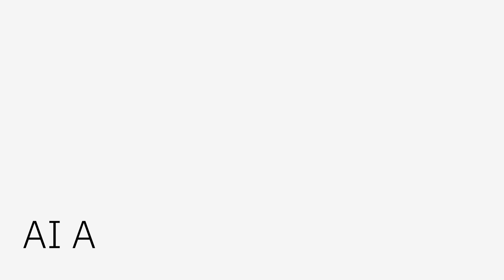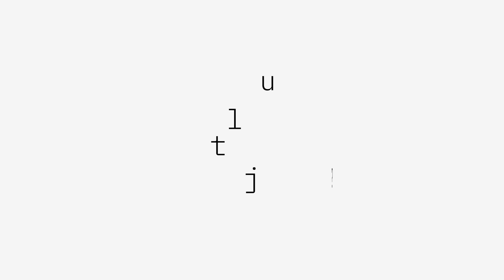AI Action Plan Explained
What does the new White House AI Action Plan mean for the future of AI policy? This week on Mixture of Experts: Gemini’s win at IMO, real-world use of ChatGPT agents, the MCP Gateway and its implications for next-gen AI systems.

AI news is moving fast. Keep your business ahead with updates about AI advancements, strategies and expert perspectives